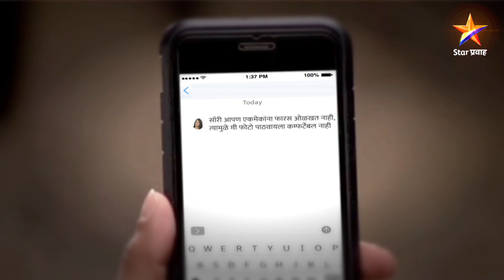Saath De Tu Mala | साथ दे तू मला | Full Episode 12